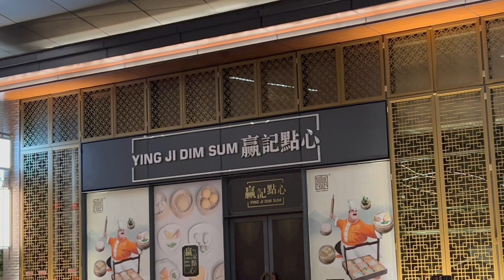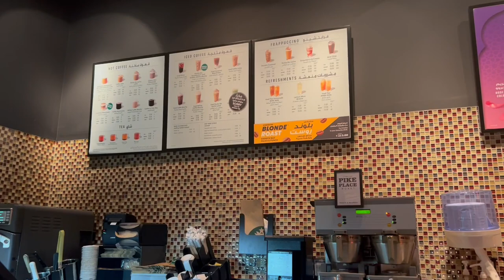TIM HORTONS v/s STARBUCKS Canada Valyo Gal Dil Te ni Leni Just Fun a Mere Veer.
HANJI DOSTO KI HAL NE HOPE YOU DOING GOOD. ES VLOG VICH ASSI JUST FUN KITA MERE VEER KISE NU TARGET NAHI KITA. TIM HORTONS V/S STARBUCKES APNI APNI JGA TE SARE HI BRAND VADIA NE SARYA DA APNA APNA TASTE A. SADE BOLAN NAL KUCH NI HON LGYA TA JO MERE VEER CANADA VALE DIL TA NA LEN. KEO SHYAD ONA NU GUSSA LAGGE ASSI CANADA DA NAME LYA ES VLOG VICH.

THANK YOU MERE VEER